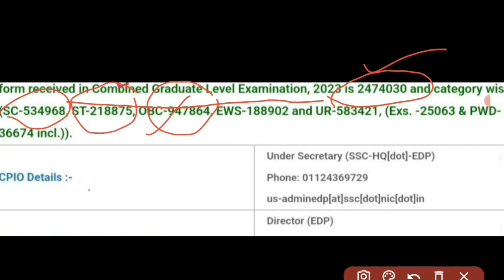SSC CGL TOTAL FORM FILL UP 2023 | SSC CGL ME KITNE FORM BHARE GAYE HAI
SSC CHSL GK GS SYLLABUS 2023 | SSC CHSL GK GS KI TAIAYRI KAISE KAREN | SSC CHSL GK GS PREPARATION

SSC CHSL PREPARATION 2023 | SSC CHSL SYLLABUS 2022 | SSC CHSL KI TAIYARI KAISE KAREN 2022-23

Topic Cover:-
1. SSC CHSL, SSC CHSL NEW VACANCY
2. ssc chsl new vacancy 2022
3. when will ssc chsl new vacnacy come

10. ssc chsl cgl 2022 cet ke through hoga ya ssc
11. ssc mts 2022 notification kab tak ayega
12. ssc steno 2022 notification kab tak ayega
13. ssc chsl cgl exam notification kab tak ayega
14 . ssc chsl 2022
15. ssc cgl 2022
16. Vacancy Gyan
17. ssc chsl new vacancy date
18. ssc chsl exam date
19. chsl exam 2022
20. ssc chsl online form date
21.new application chsl online form
22. chsl exam notification 2022
23. ssc chsl online vacancy 2022
24. ssc chsl online exam date 2022
25. ssc chsl 2022 application starting date
26. ssc chsl 2022 new notification
27.ssc chsl 2022 notification
28. ssc chsl 2022 notification
29. ssc chsl notification 2022
ssc chsl 2022 notification
ssc chsl qualification
ssc recruitment 2022 exam date

Ssc chsl exam ki gk gs ki taiyari kaise karen
Ssc chsl gk gs ki taiyari kaise karen
Ssc chsl exam gk gs preparation strategy
Ssc chsl gk books
Ssc chsl ki gk gs ki preparation kaise kare
Ssc chsl bharti 2022
Ssc chsl ki gk gs taiyari video

how to start preparation for ssc chsl
how to start preparation for ssc chsl 2023
how to start preparation for ssc chsl for beginners
how to start preparation for ssc chsl english
how to do preparation for ssc chsl
how to prepare for ssc chsl in 2 months
how to crack ssc chsl in first attempt without coaching
how to crack ssc chsl in first attempt 2023
how to crack ssc chsl in 1 month
how to crack ssc chsl 2022